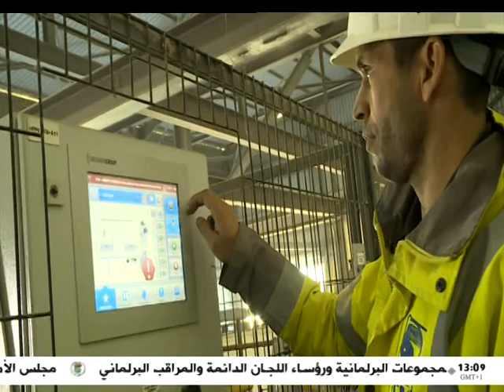مسار بناء الجزائر - إصلاح المنظومة الإقتصادية.. إستغلال أمثل للثروات وتثمين للكفاءات